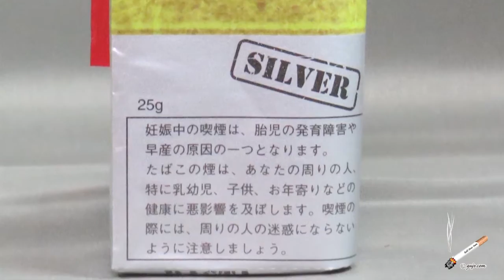【手巻きたばこ】ラスタ シルバー RASTA SILVER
ラスタ シルバー